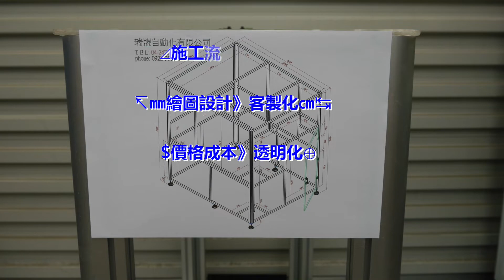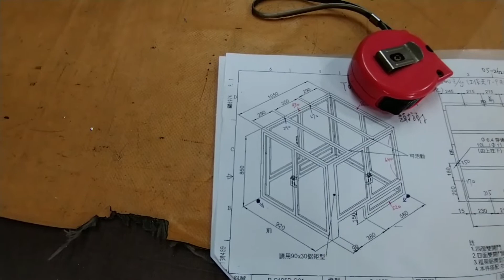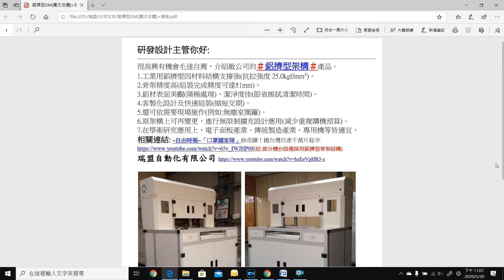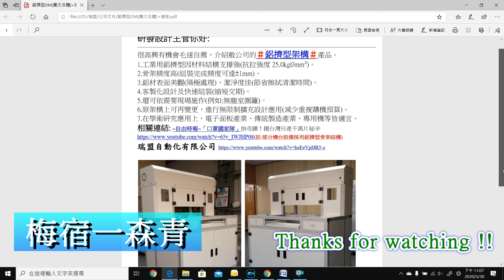梅宿一森青-鋁擠型機構應用篇#9(鋁擠上封罩)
** 更多資訊請看下方資訊欄~~謝謝！！

 1.工業用鋁擠型因材料結構支撐強(抗拉強度25.0kgf/mm²)。
 2.骨架精度高(組裝完成精度可達±1mm)。
 3.鋁材表面美觀(陽極處理)、潔淨度佳(節省擦拭清潔時間)。
 4.客製化設計及快速組裝(縮短交期)。
 5.還可依需要現場施作(例如:無塵室圍籬)。
 6.原架構上可再變更，進行無限制擴充設計應用(減少重複購機預算)。

[梅宿一森青]民宿#沒事一身輕#
◆客製化商品，價廉物美好用，超值推薦√√
  若需訂購可至信箱留訊息,謝謝您~！!